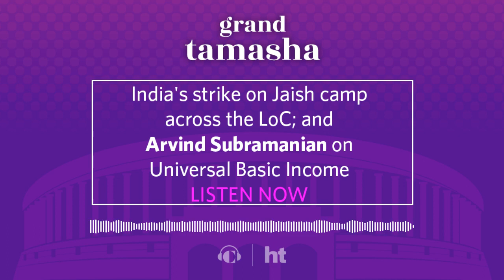India's strike on Jaish camp across the LoC; and Arvind Subramanian on Universal Basic Income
Episode 1: Milan Vaishnav talks about India's surprise strikes on Pakistan with Sadanand Dhume and Sukumar Ranganathan, and interviews Arvind Subramanian about a Universal Basic Income for India.